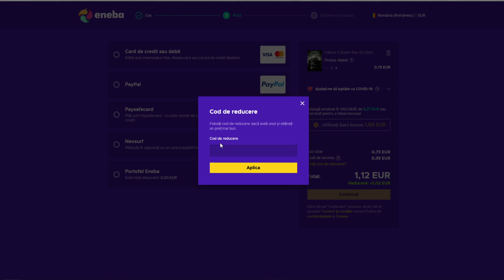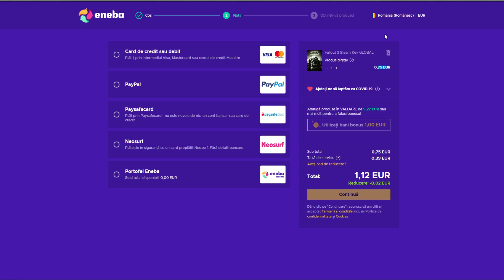Primul episod din 2021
Hai sa strangem 30 de like-uri .